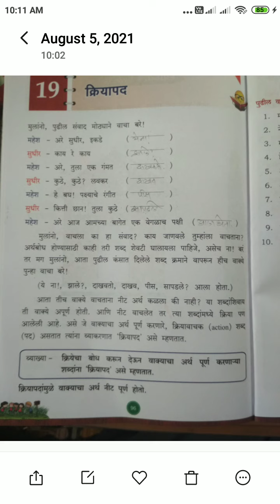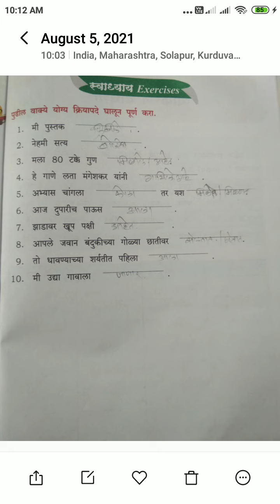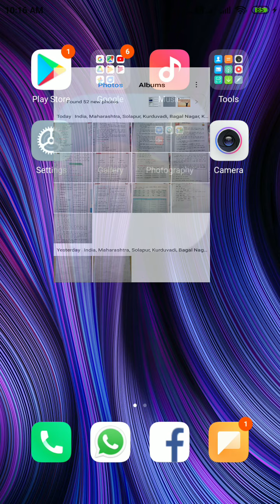Class-6th Subject Marathi Lesson Grammar Kriyapad Spastikaran Page-96 to 98 Teacher Jadhavsir